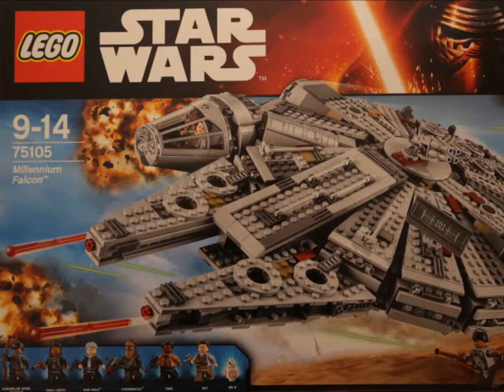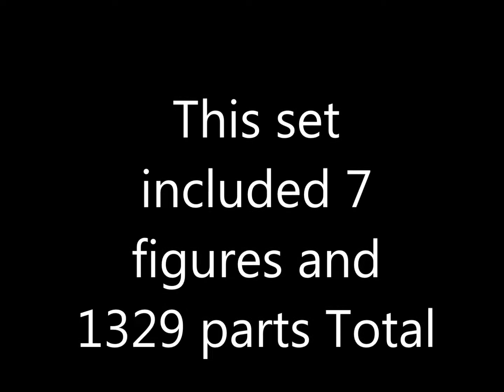Lego 75105 Star Wars Millennium Falcon Fun build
Building with minifigures